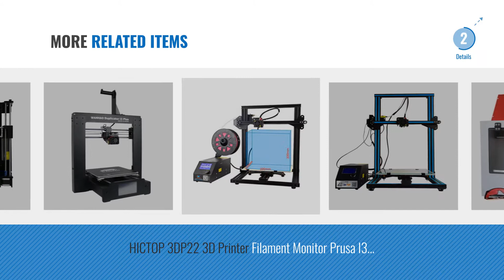Top 10 3D Printers [2018]: Geeetech Acrylic Prusa I3 Pro B Unassembled 3D printer DIY Kit，high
New! 2019 Black Friday / Cyber Monday 3D Printers Deals and Updates.

Black Friday / Cyber Monday Geeetech Acrylic Prusa I3 Pro B Unassembled 3D printer DIY Kit，high quality excellent by GEEETECH

Black Friday / Cyber Monday ANYCUBIC Upgraded ULTRABASE Version 2 Prusa I3 3D Printer With Part-assembled 3D Printer by Anycubic

Black Friday / Cyber Monday Geeetech 3D Printer, Wooden Prusa I3 Pro W desktop 3D printer DIY Kit with WIFI Cloud, by GEEETECH

Black Friday / Cyber Monday Anet A8 Upgrade 3D Printer Kits Reprap i3 with 8GB SD Card LCD Screen 220V UK Plug by Anet

Black Friday / Cyber Monday Monoprice Maker Select Plus 3D Printer with UK Type G Power Plug 124165 by Monoprice

Black Friday / Cyber Monday HICTOP 5 Meters GT2 2mm pitch 6mm wide Timing Belt for 3D printer CNC by HICTOP

Black Friday / Cyber Monday BIBO 3D Printer Metal Frame Dual Extruder Laser Engraving WIFI Touch Screen Cut Printing by BIBO